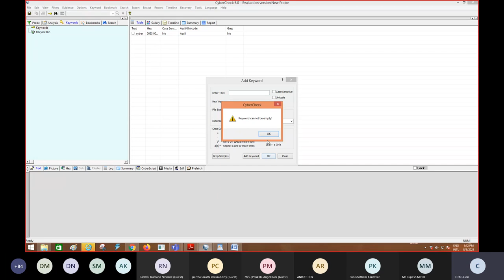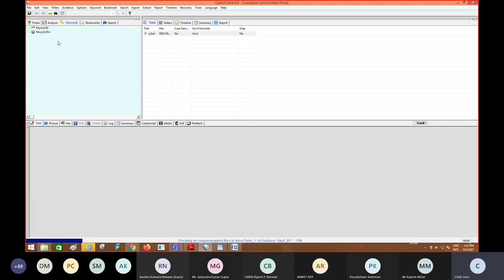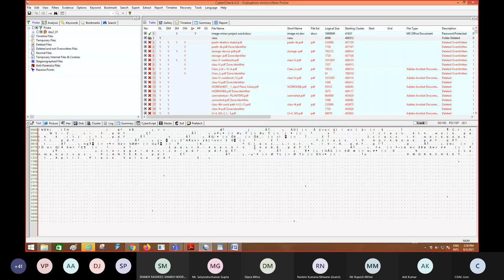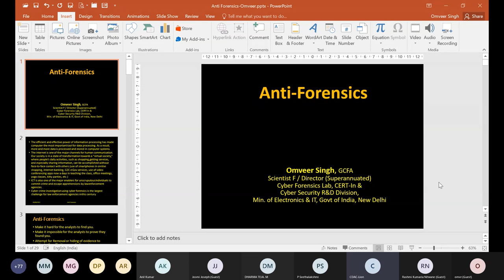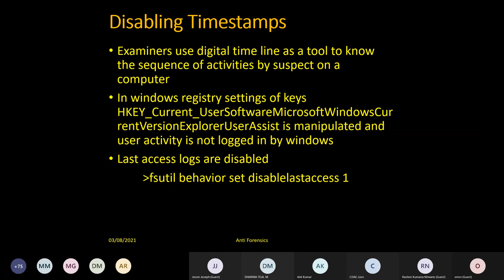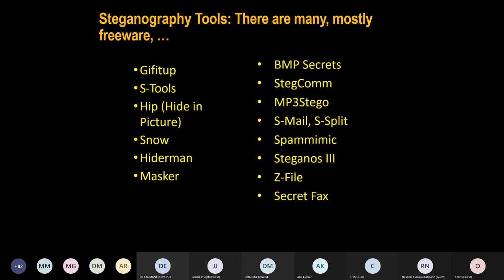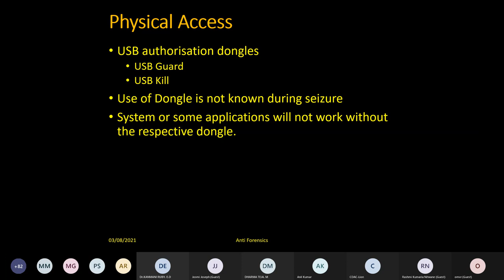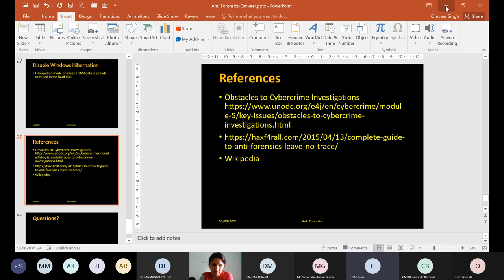Day 2- 5 day’s ATAL FDP on Digital Forensics in Cyber Security approved by AICTE by CDAC Noida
5 day’s ATAL FDP on Digital Forensics in Cyber Security approved by AICTE